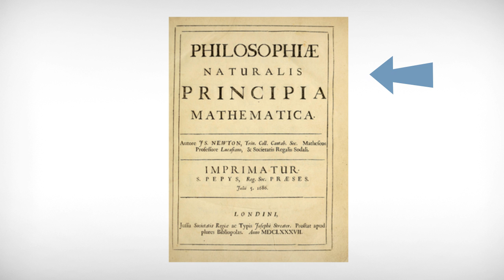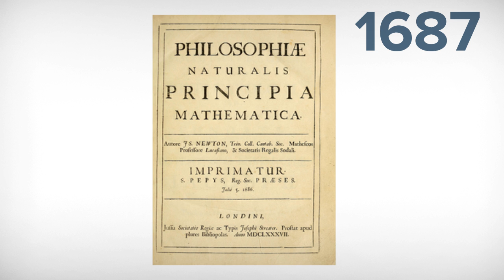Isaac Newton's Entire Life in 90 Seconds - Motion Graphic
In this video, I attempt to sum up the life of one of history's most prolific and influential scientists in 90 seconds. Turns out that is far easier said than done, as this animation took me 2 and a half weeks and over 40 hours of work to complete. Hope you enjoy it.

Short bit of music at the end - Jake Shadrake